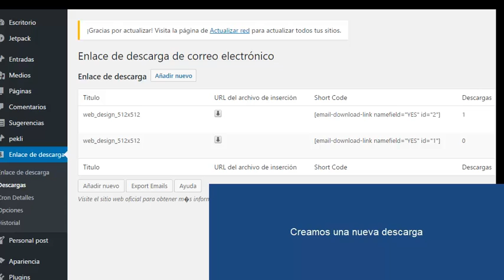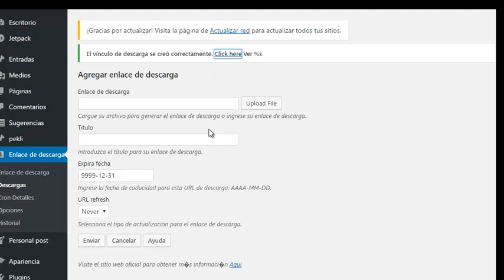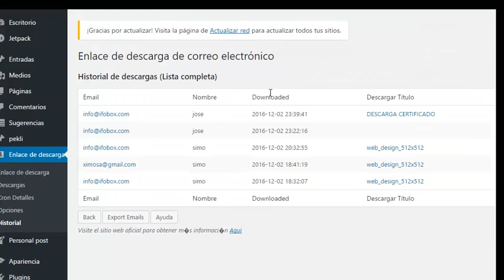Enviar enlace de descarga por correo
Crear un sencillo formulario en el sitio web para enviar la URL de descarga protegiendo el enlace.